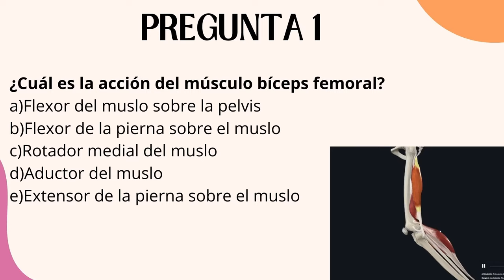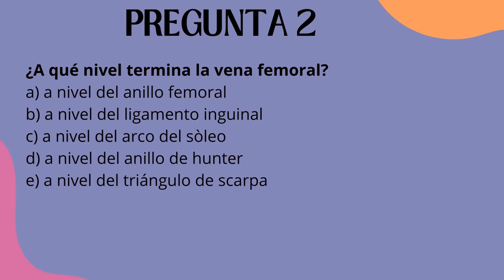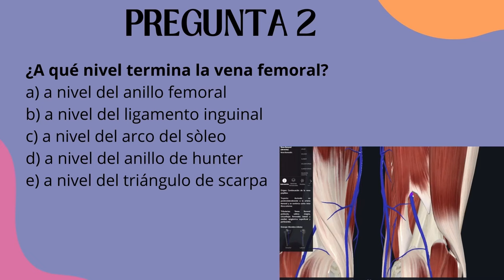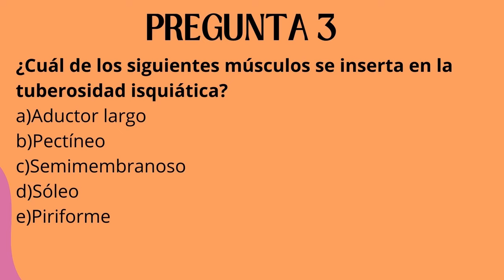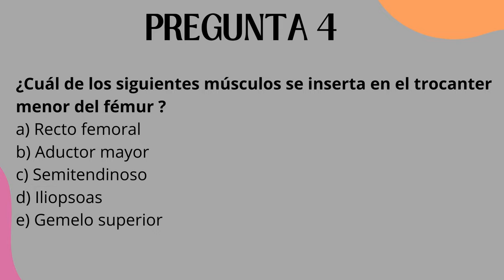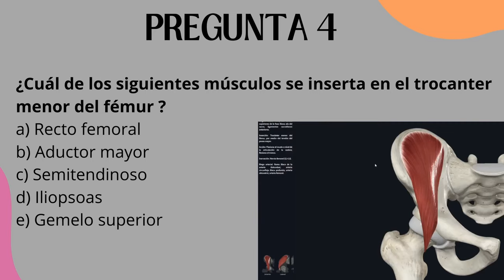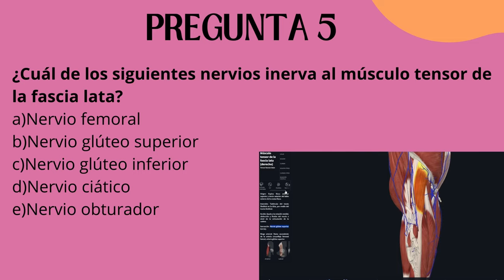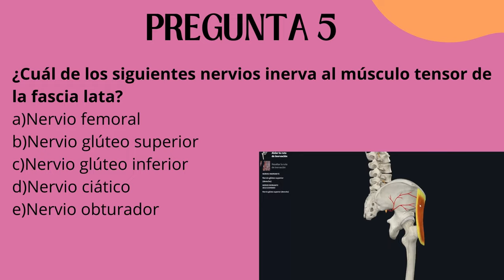1/2 SIMULACRO DE ANATOMÌA DE MIEMBROS INFERIORES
Hola en este vídeo te explico como analizar las preguntas de anatomía de miembros inferiores.